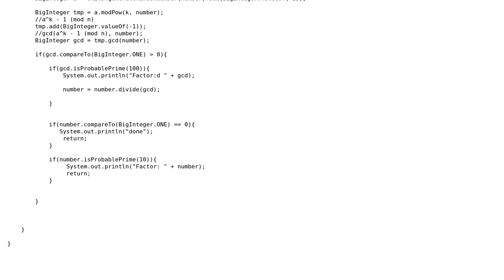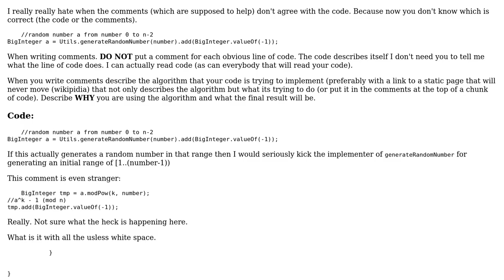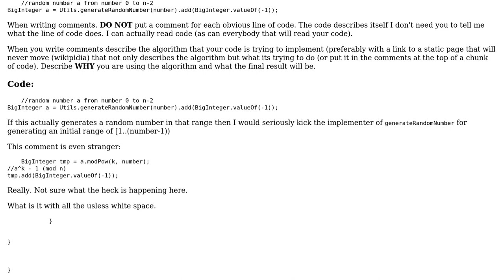Code Review: Pollard p - 1 implementation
With thanks & praise to God, and with thanks to the many people who have made this project possible! | Content (except music & images) licensed under CC BY-SA | Music | Images & others | With thanks to user Martin York user Benten user 200_success and the Stack Exchange Network Trademarks are property of their respective owners. You are responsible for your own actions.